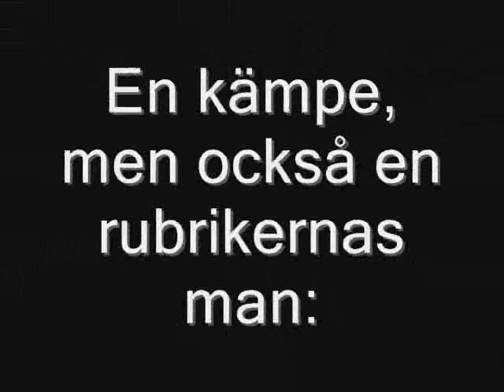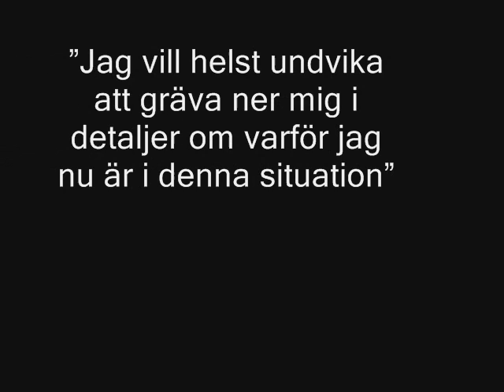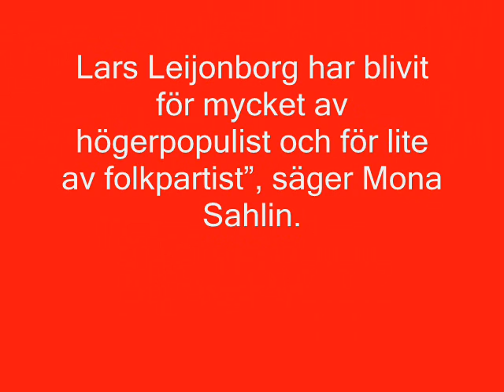Leijonborg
Tyckte det var så tyst kring hans avgång - en avskedstrudelutt för lång och trogen tjänst förtjänar han :)